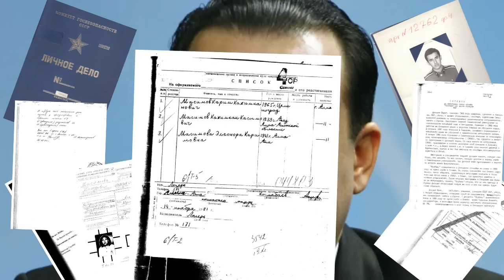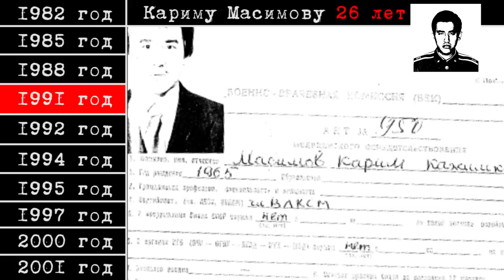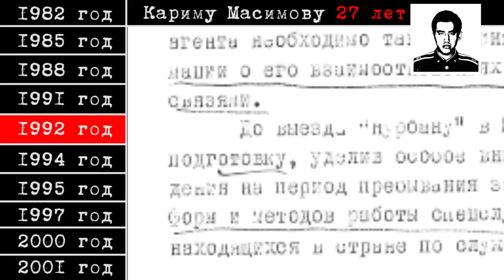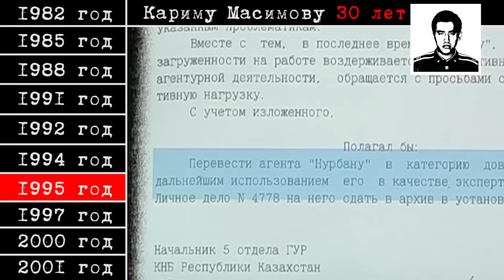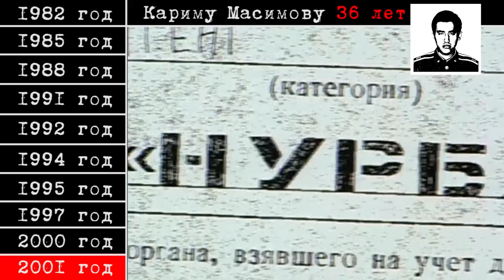Карим Масимов назначен главой правительства Казахстана